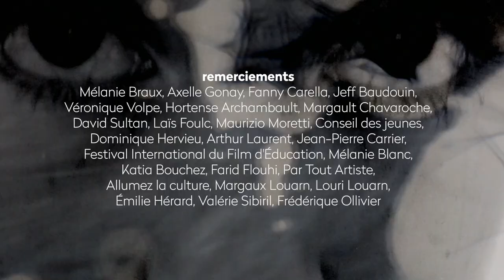Cher futur moi - Robespierre